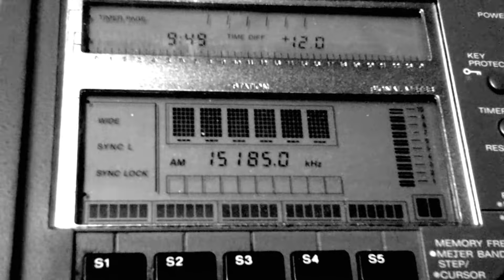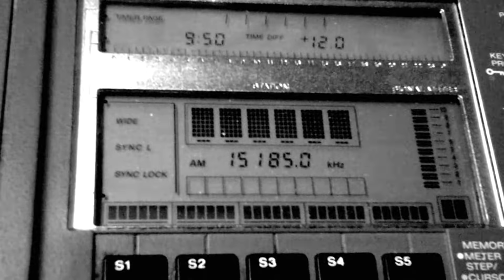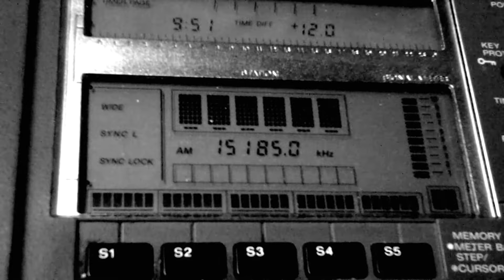VOICE OF AMERICA [GREENVILLE, 250 KW] — 15185 KHZ — [6 OCTOBER 2018 20:50 UTC]